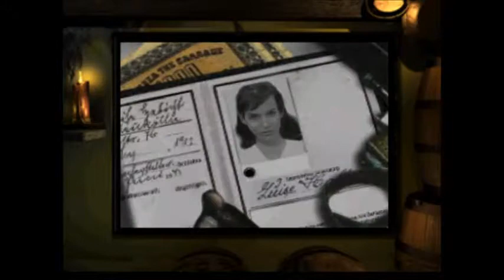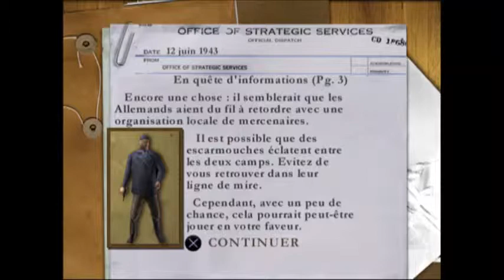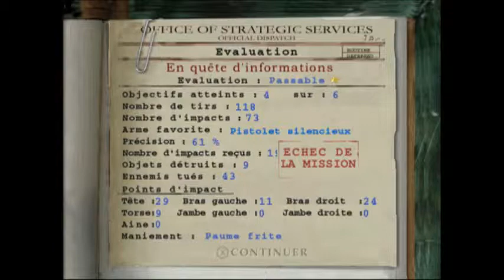Let's play Medal Of Honor Résistance PS1 - Episode 6 - Aventure en Crête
Sixième épisode sur notre Let's play Medal Of Honor Resistance, dans cet épisode nous commencerons notre troisième mission qui se déroulera en Grèce.

Si la vidéo vous plait n'hésitez pas à mettre un petit pouce vert ;)